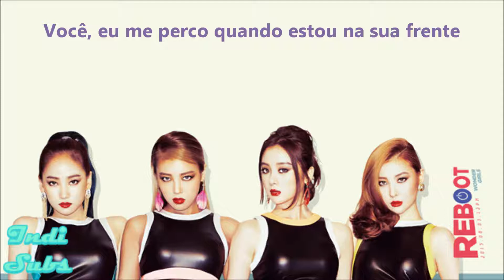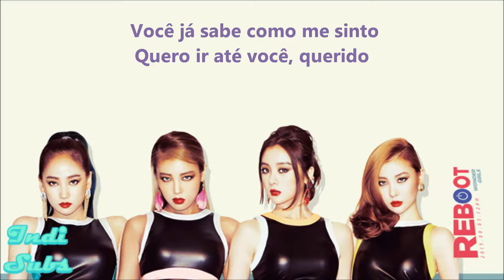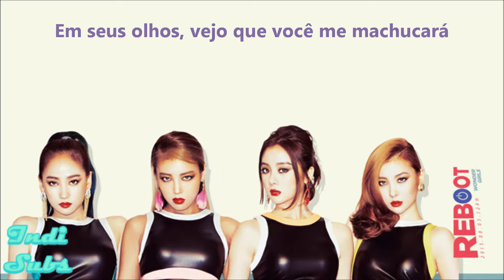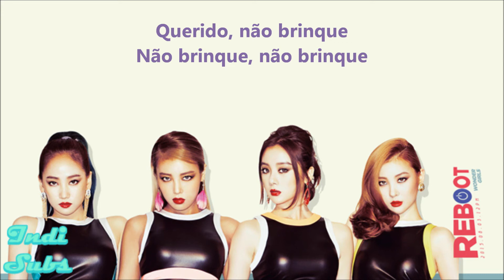Wonder Girls - Baby Don't Play (Legendado/Tradução PT-BR)